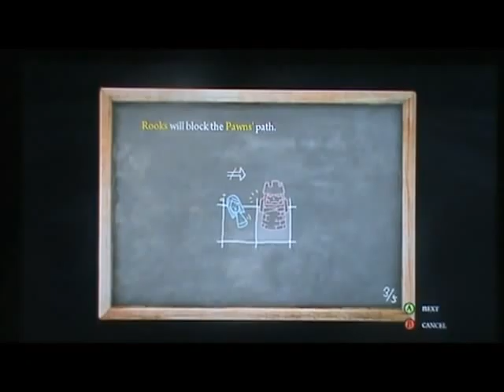Let's Play Alice Madness Return [Chapter 4] -Part 4- Weights of Spade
This is my Let's Play of Alice Madness Returns Part 4 of Chapter 4
(Warning: Commentary in this video can be somewhat explicit)

I'll be doing a full first time Let's play walkthrough of Alice Madness
All video likes an favorites are appreciated.